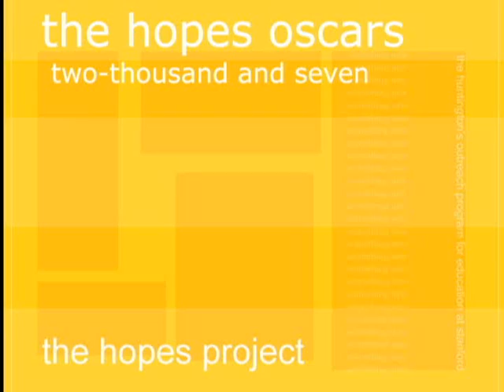HOPES Awards 2007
HOPES Awards 2007 - HOPES Oscars